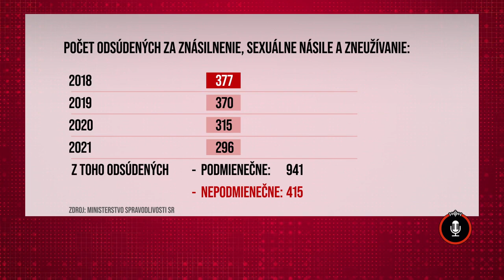24 podcast: Tresty ako výsmech obetiam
Väčšina páchateľov sexuálneho zneužívania odchádza zo slovenských súdov len s podmienečným trestom. Právnička Barbora Burajová, ktorá sa problematike venuje, zároveň poukazuje na prieskum KMC, podľa ktorého až 68 percent vyšetrovateliek a vyšetrovateľov pristupuje k obetiam s predsudkami. Pätina páchateľov takýchto skutkov patrí k recidivistom.